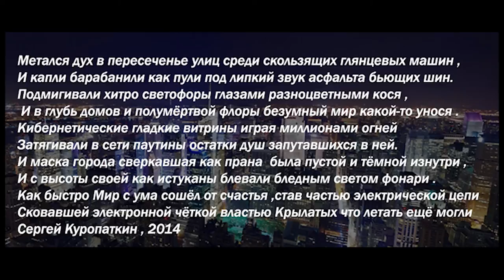Стих Город. Сергей Пилот .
Сергей Пилот, гениальный поэт и наш современник.